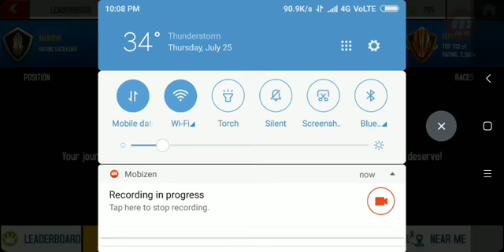Asphalt 8 July 2019 New SUNSET SEASON STARTED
Reward car
Champion rank reward 👉Zenvo ST1  {. S }
Elite rank reward👉 GT by CITROEN { A }